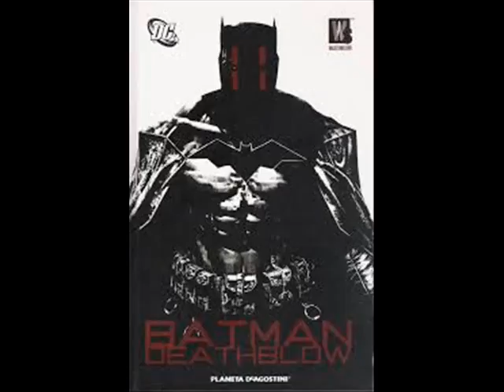batman deathblow video reseña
video reseña del comic de DC batman /deathblow ,

getcomics.info/dc/batman-deathblow-after-the-fire-1-3/